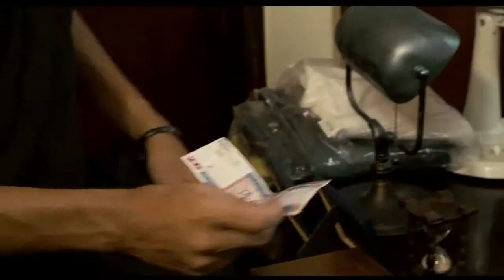The Last Match La Partida Trailer 2014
Published on 5 May 2013 (USA)

'  The Last Match (2013) [HD]  '

Cuba is not a country for young gays. Teen rent boy Reinier falls in love with a mate in the slum soccer field at their neighbourhood in Havana. Although obsessed with moneymaking to hold up his baby, teen wife and wife's granma, gambler Reinier always fails in getting the stoke of luck he looks for. At the same time he cannot help being infatuated by Yosvani. Handsome Yosvani will give up his wealthy -and elder- girlfriend whom he hooked to pay him a lavish life in the big city, and the works he makes for her father, a loan thug, so much in love he is with Reinier. But the boys would fight hard to keep this love in the reckless Havana streets. Written by Anonymous

Director: Antonio Hens
Writers: Abel González Melo, Antonio Hens
Stars: Milton García, Reinier Díaz, Jenifer Rodríguez

Plot Keywords:   soccer | cuba | prostitute | gay | rent boy |

Details:
Country: Spain | Cuba
Language: Spanish | Italian
Release Date: 5 May 2013 (USA) See more »
Also Known As: La partida See more »
Filming Locations: La Habana, Cuba

Company Credits
Production Co: Malas Compañías P.C. S.L., Doce Gatos, El Azar

Trivia: